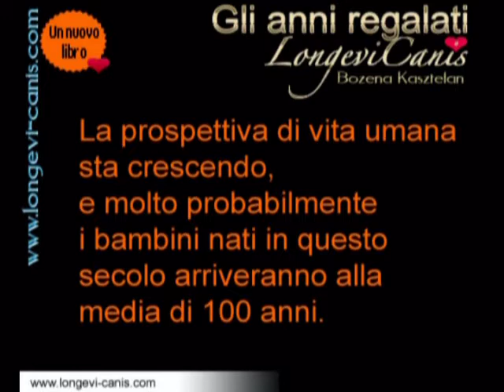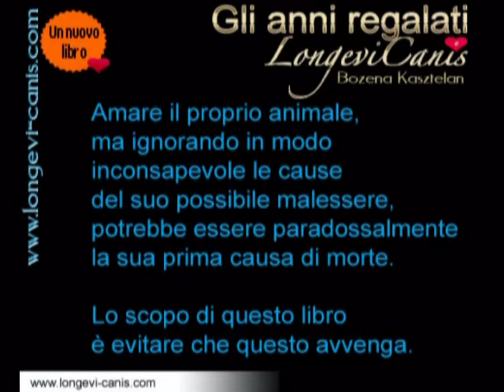Gli anni regalati - LongeviCanis, un nuovo libro sui cani. B.Kasztelan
Tutto ciò che bisogna sapere per far vivere a lungo (e bene) il proprio cane
Molti argomenti inediti, nuove info SUI VACCINI, il cibo per cani - scopri come scegliere l'alimentazione migliore. Senza rendersi conto, possiamo essere proprio noi la causa di morte dei nostri amati animali...

Con le scelte giuste e dei piccoli accorgimenti, gli puoi regalare molti anni di vita.
Amare il proprio animale, ma ignorando in modo inconsapevole le cause del suo possibile malessere, potrebbe essere paradossalmente la sua prima causa di morte.

Lo scopo di questo libro è evitare che questo avvenga.